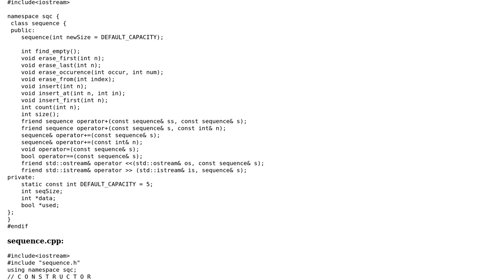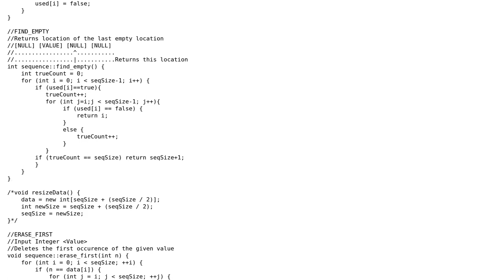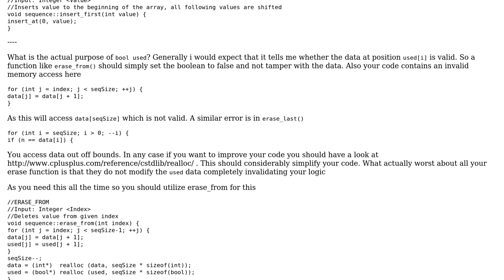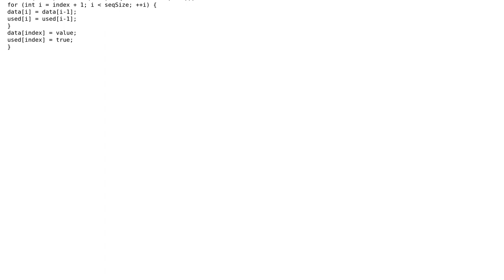Dynamic Array Bags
With thanks & praise to God, and with thanks to the many people who have made this project possible! | Content (except music & images) licensed under CC BY-SA | Music | Images & others | With thanks to user miscco user Jamal user Ayushya and the Stack Exchange Network Trademarks are property of their respective owners. You are responsible for your own actions.